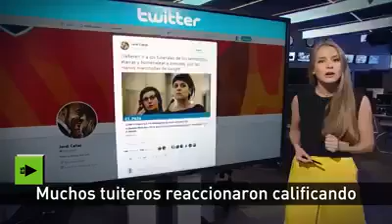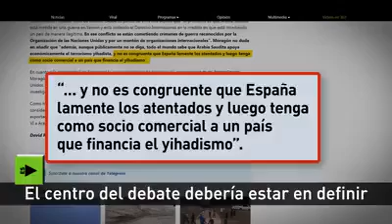21028570 813543938813633 7177741150277599232 n